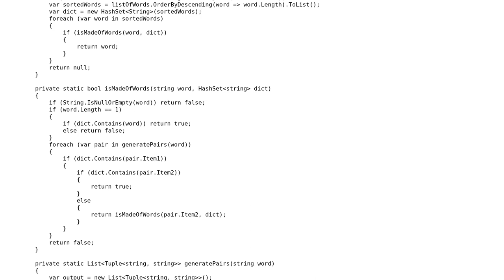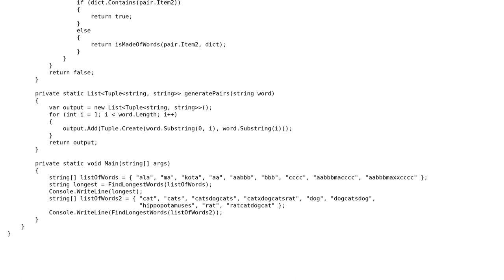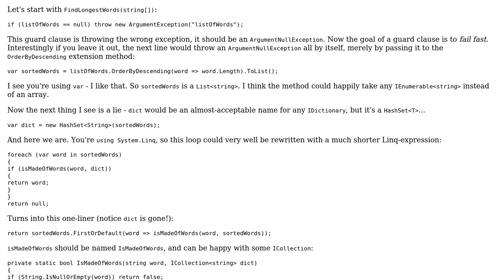Write a program to find the longest word made of other words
With thanks & praise to God, and with thanks to the many people who have made this project possible! | Content (except music & images) licensed under CC BY-SA | Music | Images & others | With thanks to user Mathieu Guindon user Lukasz Madon user Jamal and the Stack Exchange Network Trademarks are property of their respective owners. You are responsible for your own actions.